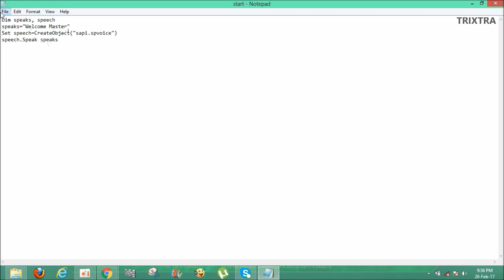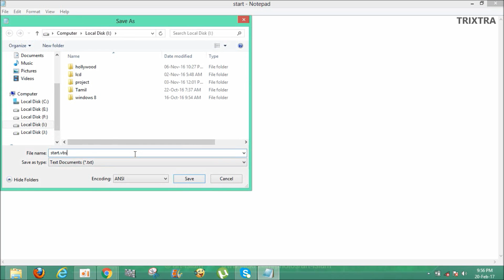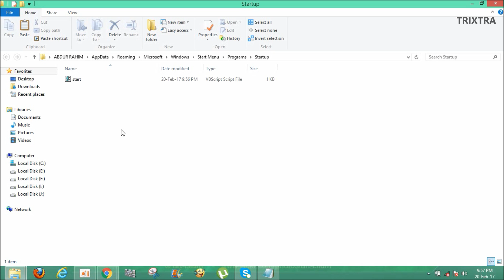Make Your Computer Welcome You Windows 10 - How To Make Your Computer Welcome You When Booting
make your computer welcome you windows 10 - how to make your computer welcome you at windows startup.
make computer welcome you when booting - how to make computer welcome you (j.a.r.v.i.s pc)
make computer welcome you when booting - How To Make Your Computer Welcome You at Windows Startup How to Make PC Welcome You By Calling Your Name
How To Make Computer Welcome You With A Voice Message On Startup How to Make PC Welcome You By Calling Your Name

speaking computer, jarvis, how to make jarvis welcome, speak welcome at startup
How To Make Your Computer Welcome You at Windows Startup

How to make your computer welcome you in computerized voice windows 10/8/7 (no any software)

Windows 10 tricks || how to make your computer welcome you with voice message on log in.

How to make your computer welcome you in its computerized voice.

How to make your computer welcome you at startup.

Make your PC welcome you at startup || How to make PC welcome you at startup.

How to Make PC Welcome You By Calling Your Name.

HOW TO MAKE COMPUTER WELCOME YOU WITH A VOICE MESSAGE ON STARTUP.

How To Make Computer Welcome You With A Voice.

How To Make Your Computer Welcome You When You Turn It On.

With this trick, you can make your Computer welcome you in its computerized voice.

Jarvis sound welcome, jarvis system sounds, how to make jarvis welcome you in pc, jarvis voice welcome, jarvis all sound, make your windows welcome you,.

Windows, speaking computer, jarvis, how to make jarvis welcome, speak welcome at startup.

You are done now every time you start your computer a welcome voice will tune by your computer.

You can put your name so that every time you open up your computer you will hear a welcome note with your name..

Do you want your computer to welcome you with its voice(like in movie) .

Following are the codes,Copy-Paste in Notepad
Dim speaks, speech
speaks="Welcome to your PC, Username"
Set speech=CreateObject("sapi.spvoice")
speech.Speak speaks
You need to past that folder in
C:\Users\ {Your User-Name}\AppData\Roaming\Microsoft\Windows\Start Menu\Programs\Startup For Windows vista, Windows 10 ,8 & 7 users.
And to
C:\Documents and Settings\AllUsers\Start Menu\Programs\Startup For Windows 10.